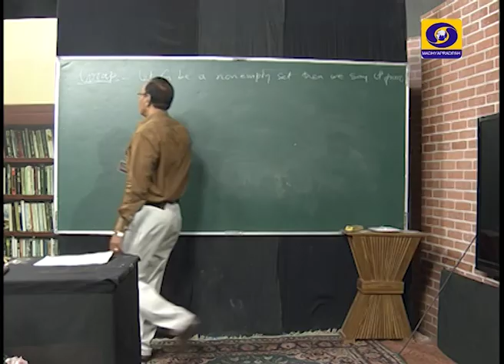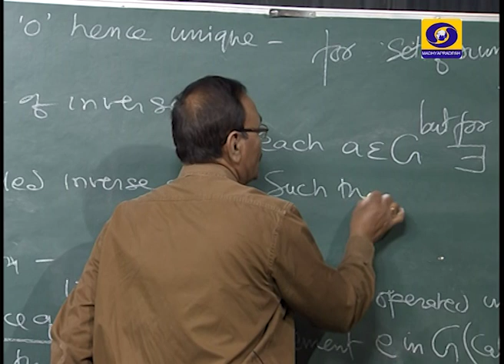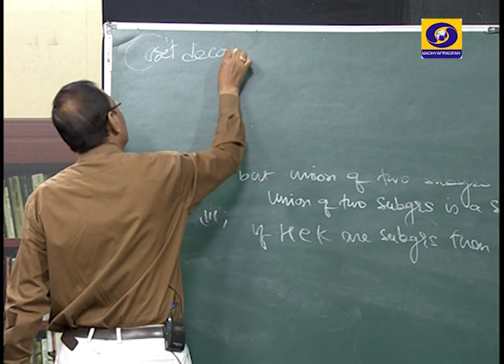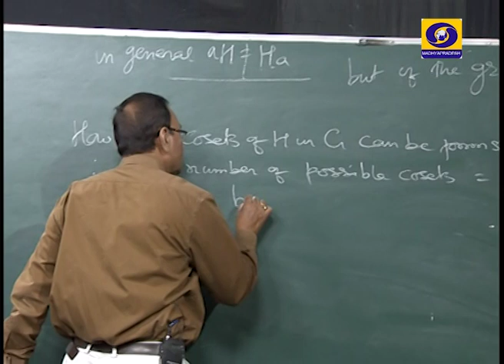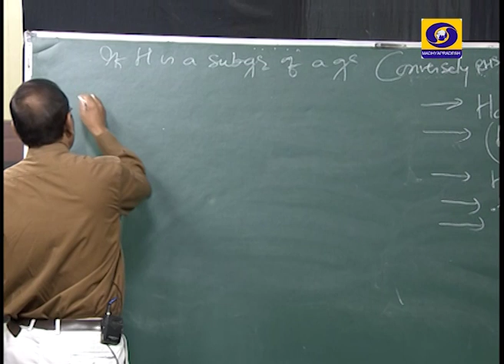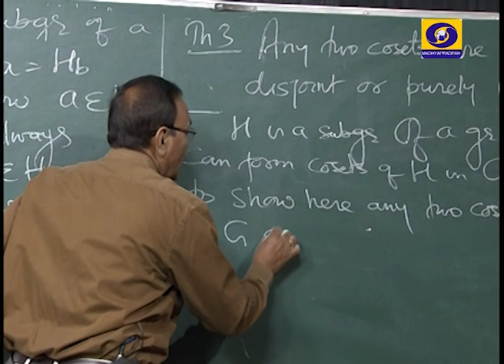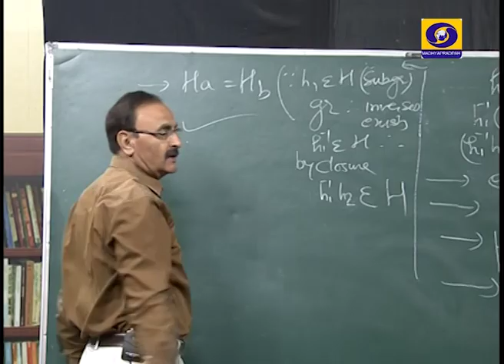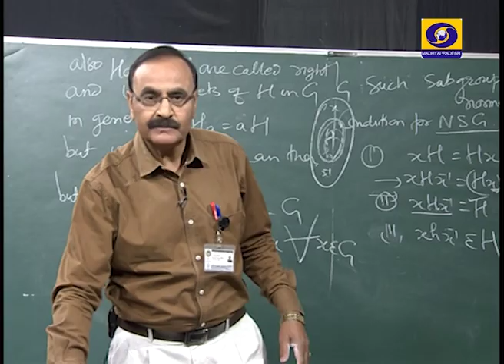CLASSROOM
B.A & B.Sc Second Year
Mathematics / गणित
Paper-1 Unit-2